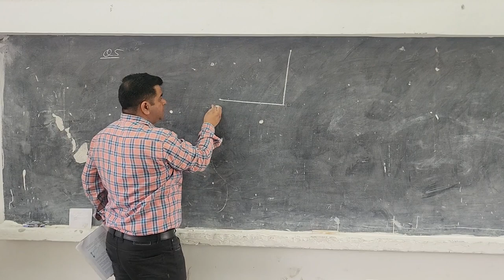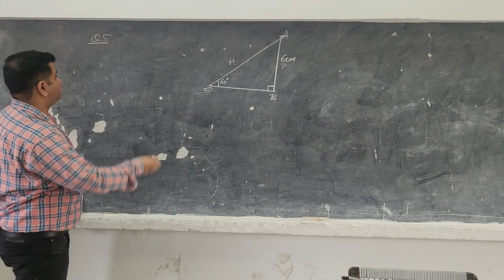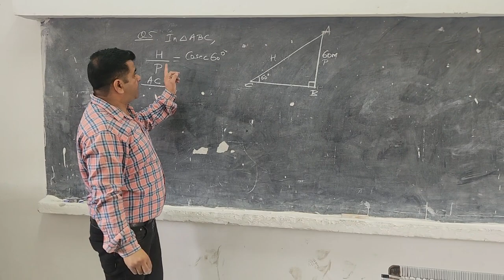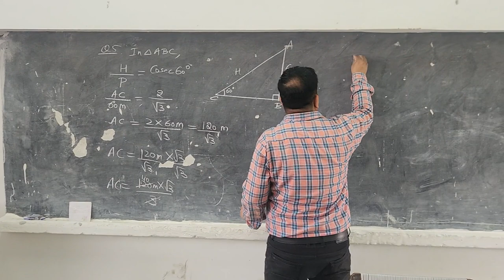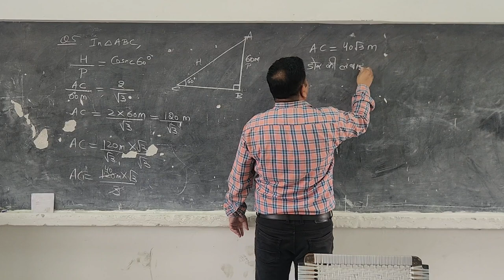CLASS 10 EX 9.1 Q5